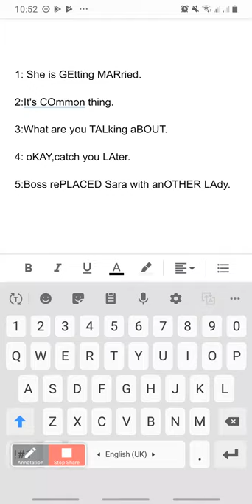Learn Accent Reading# 02